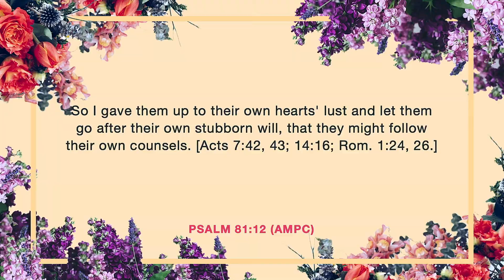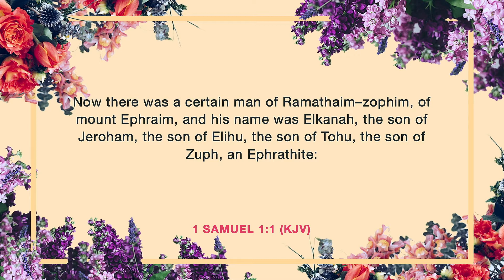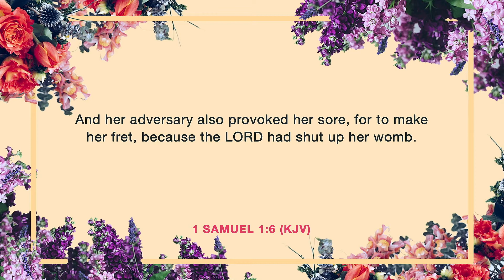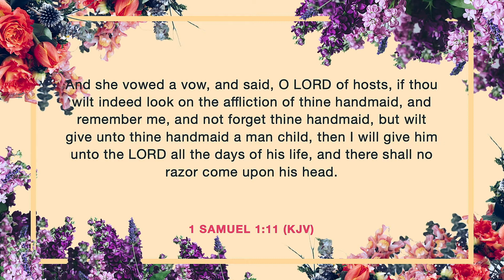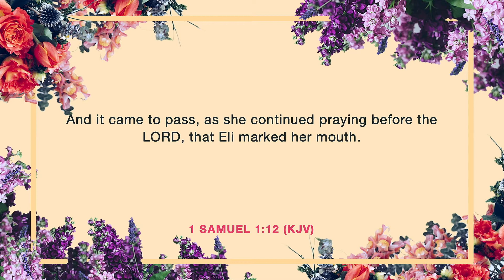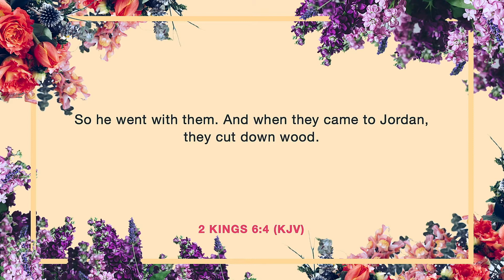Miracles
Thanks for joining us for our MDWK message. Come back each week for more teaching from CWOL!